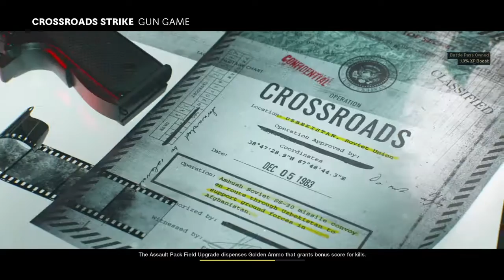Call of Duty®: Black Ops Cold War_20210224234808